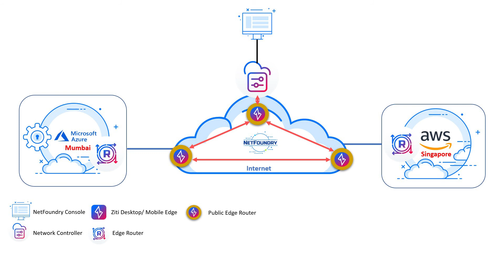SRC2C Introduction to Solution Recipe - NetFoundry for Inter-cloud connections